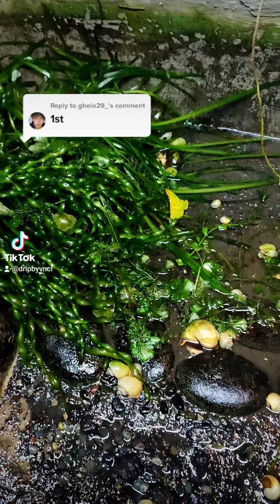DRIP BY VNCI | TIKTOK